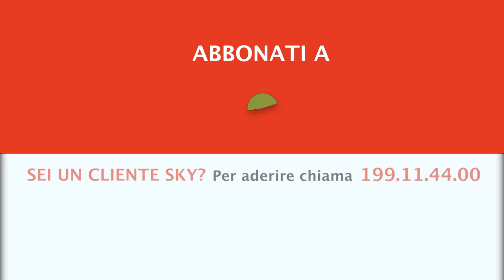ADVENTURE HUNTERS 7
Torna per la settima edizione la serie dedicata alle grandi avventure di caccia estrema per il mondo.
I nuovi episodi di Adventure Hunters ci portano a scoprire mete affascinanti e remote.
Per iniziare ci troviamo in uno dei paesi più vasti della Terra: il Kazakistan. Insieme a Salvatore Leanza raggiungeremo il confini della Cina per cacciare il cervo rosso del Caspio, il maral. Salendo sulle montagne, a cavallo, verranno affrontate diverse nobili prede: dal cervo al capriolo siberiano e allo stambecco.
Con Luca Gaeti invece vivremo una tra le cacce più esclusive del mondo, quella al sulaiman markhor,  la stupefacente capra del Pakistan centro-occidentale.
Infine un’avventura tutta italiana, sulle Alpi Piemontesi, alla ricerca dei nostri splendidi camosci e mufloni insieme di nuovo a Luca Gaeti.

ADVENTURE HUNTERS 7 - a partire da lunedì 3 maggio alle 22.00 su Caccia Tv Sky Canale 235